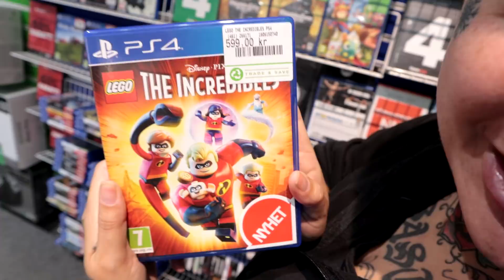FYLLER EN POOL MED SOCKERVADD!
Landar man mjukare om man fyller en pool med sockervadd?! Det har vi tagit reda på!

Följ oss på våra sociala medier! :D